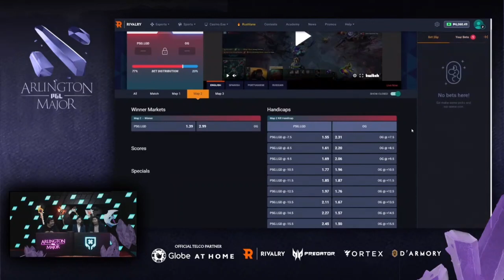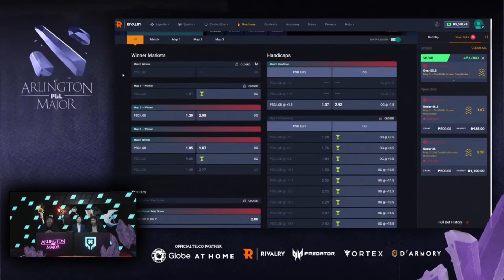Full Game : PSG.LGD vs OG (BO3) | Match 1 | PGL Arlington Major 2022 - Play Offs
August 12, 2022 Playoffs Match 1 between PSG.LGD and OG at the PGL Arlington Major Group Stage Tournament 2022